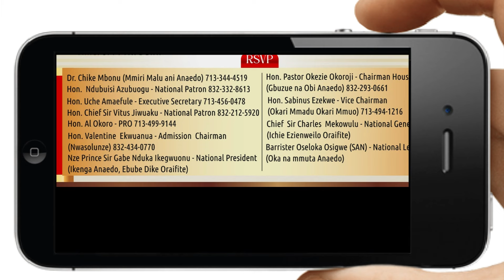ANAEDO SOCIAL CLUB INTL 4TH INDUCTION PROMO 2